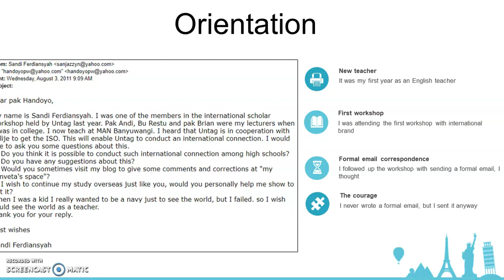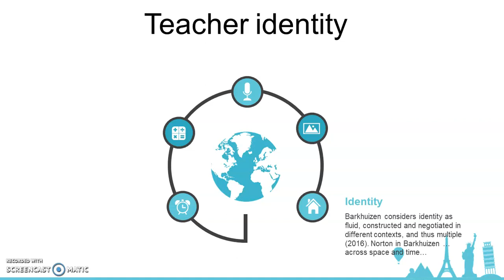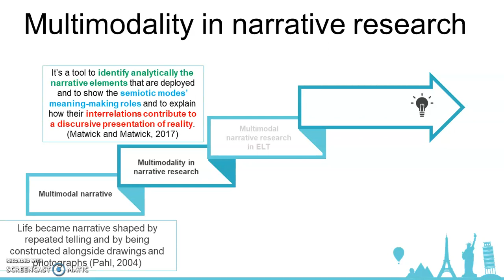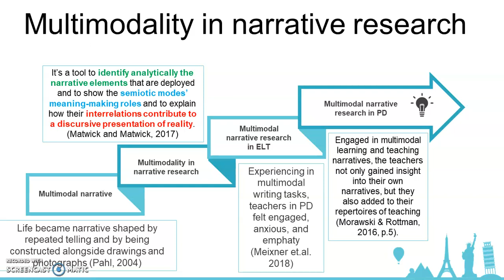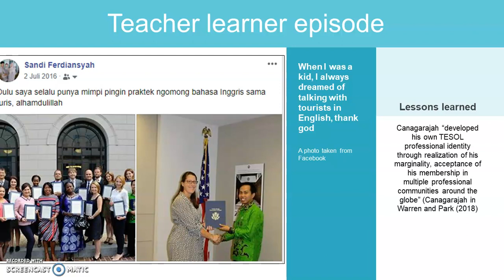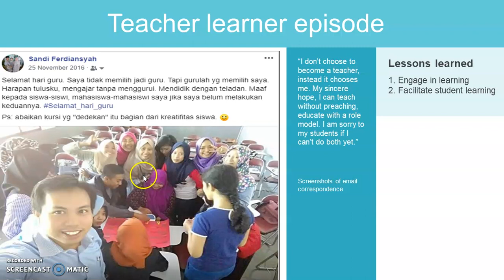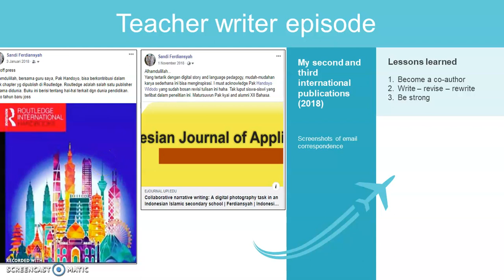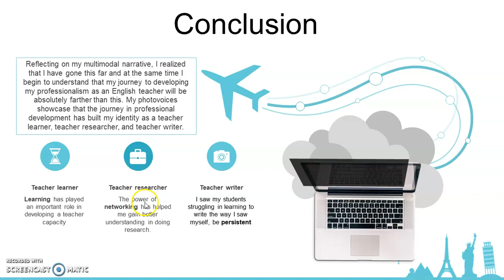Multimodal narrative inquiry: Reflecting on teacher professional development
I presented this in Qualitative Research conference in Solo - Indonesia in 2019. The Screencast o matic only gave me 15 minutes, so I made it a real quick presentation.